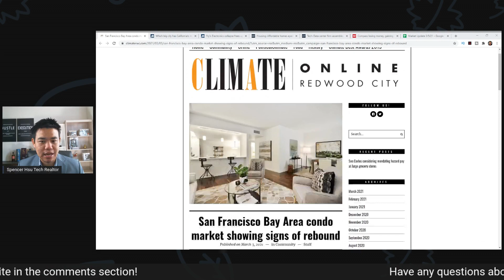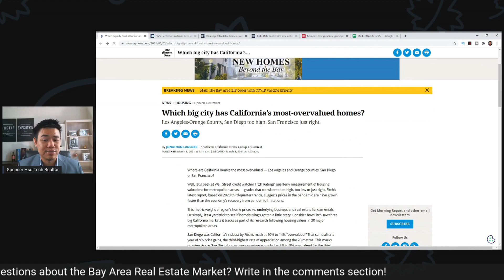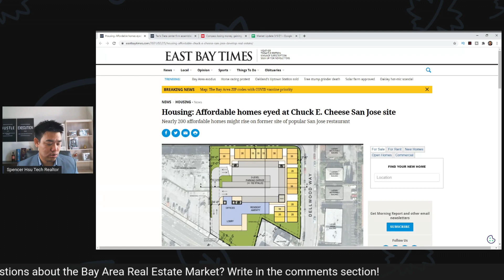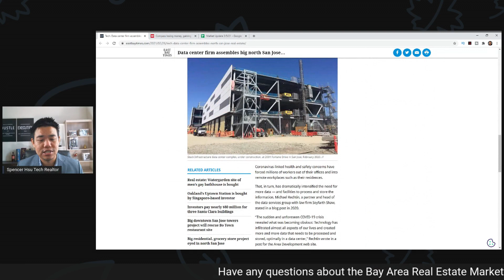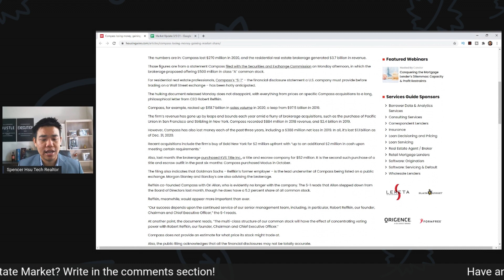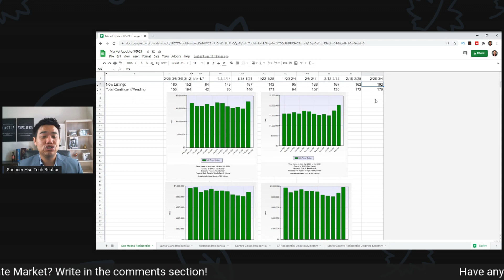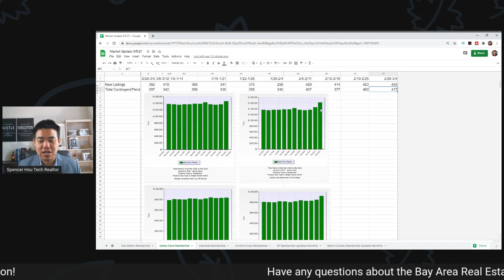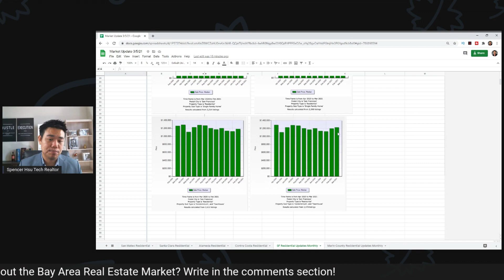San Francisco on the REBOUND! | Bay Area Real Estate Market Report March 5, 2021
Every week at 12 PM PST, I analyze the news and data that can affect the Bay Area Real Estate Market.

San Francisco Bay Area condo market showing signs of rebound (0:57)
Which big city has California's most overvalued homes? (2:47)
Fry's Electronics collapse frees up prime Bay Area real estate (3:50)
Housing: Affordable homes eyed at Chuck E. Cheese San Jose site(4:47)
Tech: Datacenter firm assembles big north San Jose properties (5:54)
Compass losing money, gaining market share (7:12)

Latest Market Data for all counties in the Bay Area

10:25 San Mateo County
11:42  Santa Clara County
13:17 Alameda County
13:40 Contra Costa County
13:57 San Francisco

(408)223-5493 EXP Realty DRE 02077253